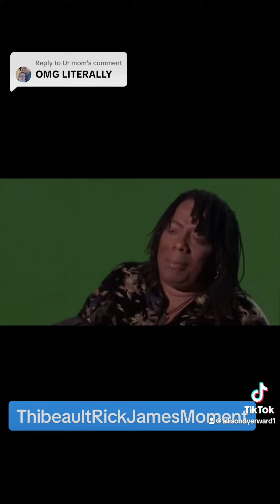Rick James & The Ward 8 Alderman